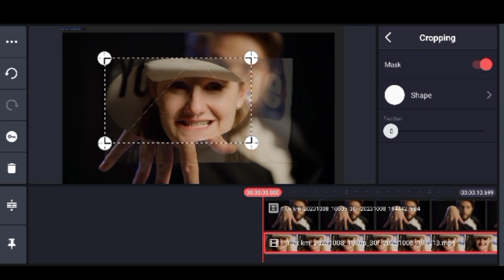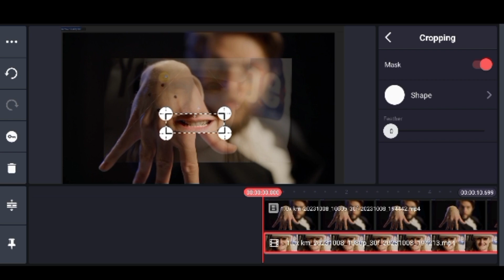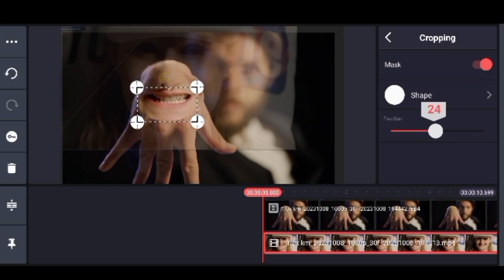TALKING HAND from DEMON SLAYER (Kinemaster Tutorial)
KINEMASTER Tutorial ||  TALKING HAND from DEMON SLAYER (Kinemaster Tutorial)

IT'S A TECHNICAL VIDEO
Music Background :
Best VFX Effect from The Green_Screen